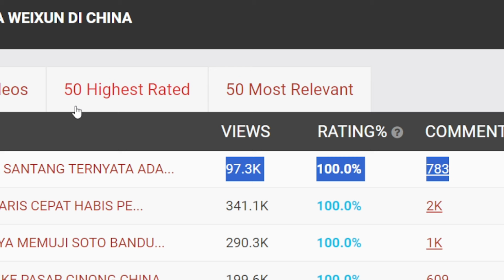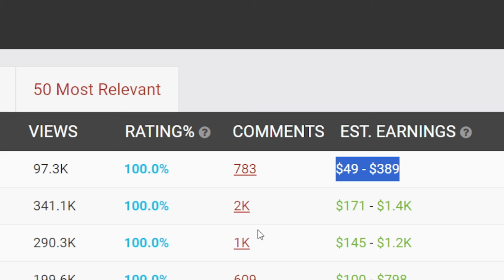TENGOKIN SAHABAT MAMA DI DESA SANTANG | GAJI YOUTUBE DAILY TIKA WEIXUN DI CHINA DARI VIDEO INI